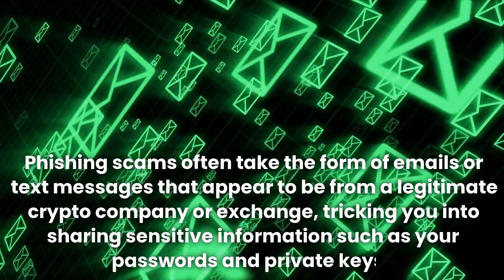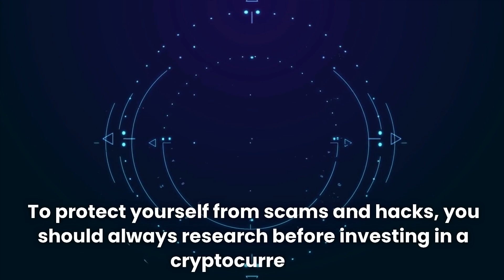The Dark Side of Crypto How to Protect Yourself from Scams and Hacks